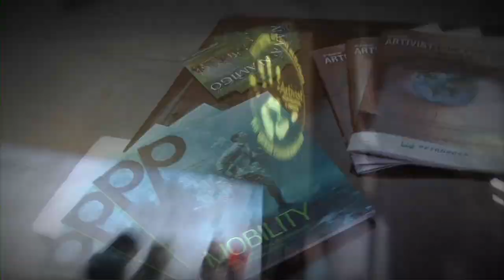Peggy Oki Mind in The Water Interview in Artivst Film Festival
Peggy Oki Red Carpet 2 2011

ARTIVIST is the only Film Festival officially a member of the UNITED NATIONS Department of Public Information,

Founded in 2003, the ARTIVIST FILM FESTIVAL is the only event dedicated to Raising Awareness for International Human Rights, Child Advocacy, Environmental Preservation, and Animal Advocacy through Film and Community Action.

More than just a Film Festival, we guide the public "From Awareness to Action" by connecting audiences to over 100 of our NGO Partners, where they can actively participate in affecting positive change.

Join the Artivist community online!

HAVE YOU CREATED A FILM OR VIDEO THAT RAISES AWARENESS FOR AN ISSUE NEAR & DEAR TO YOU? THE ARTIVIST FILM FESTIVAL IS CURRENTLY ACCEPTING FILM AND VIDEO SUBMISSIONS! LET'S MAKE A DIFFERENCE TOGETHER - SUBMIT YOUR VIDEO/FILM NOW